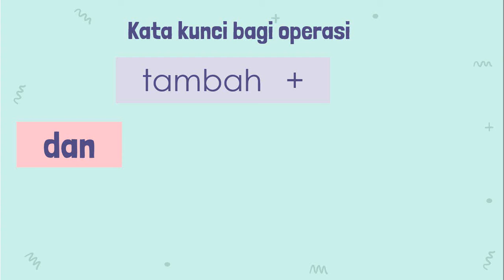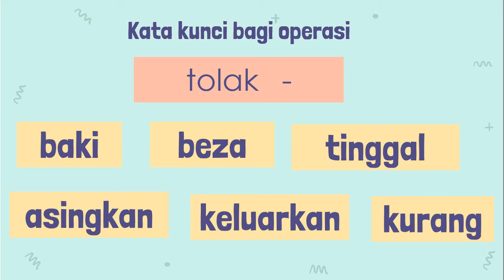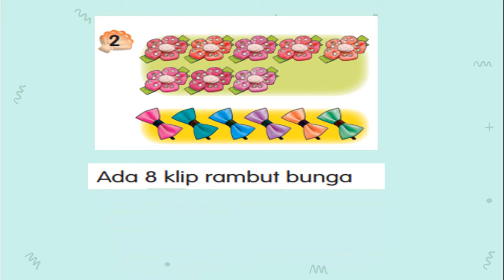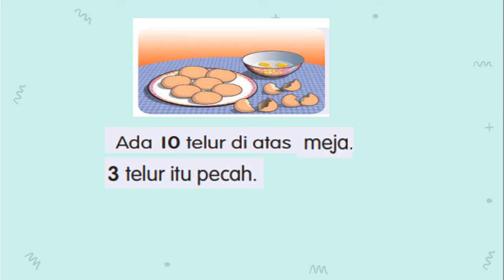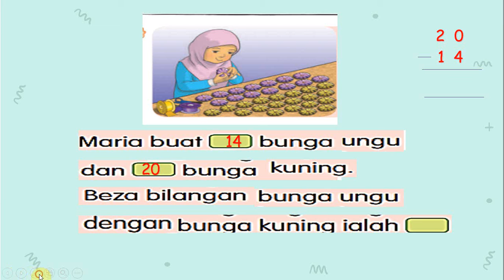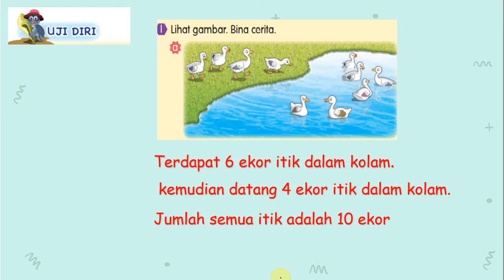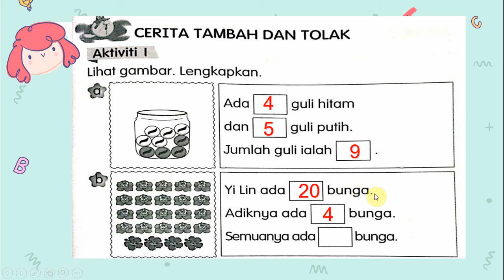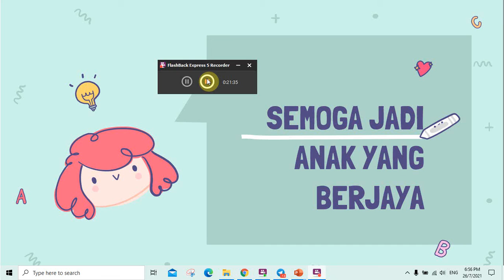CERITA TAMBAH DAN TOLAK BAHAGIAN 1